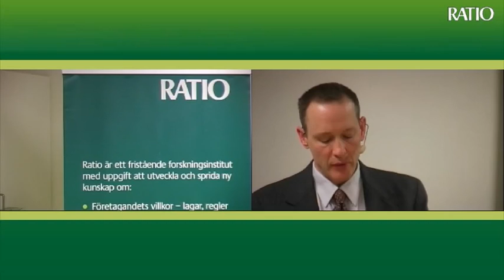Dan Klein, "Knowledge and Coordination: A Liberal Interpretation". Part 1: Book presentation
Daniel Klein: Knowledge and Coordination: A Liberal Interpretation

The Ratio Institute of Stockholm, Sweden, hosts Dan Klein, who gives an overview of his new book Knowledge and Coordination: A Liberal Interpretation (Oxford University Press, 2012).

This Part 1 is Klein's opening presentation.

Here is a link to Part 2, featuring commentary by Ratio's chief Nils Karlson and Q&A

Here is a link to Amazon page for Klein's book.